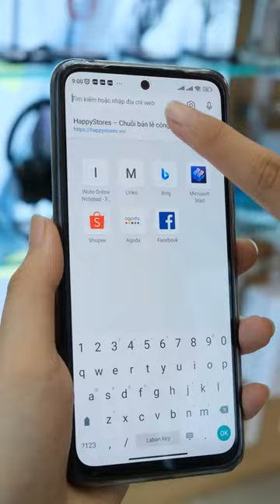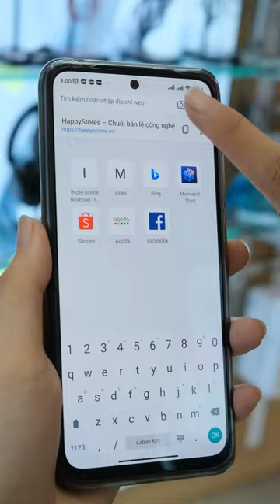Mua tai nghe không dây giá rẻ SONY WI-C100 rinh quà hấp dẫn - Happystores.vn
[TẶNG NGAY] Chuột không dây ELECOM M-DY12DB trị giá 249K
Khi mua tai nghe SONY WI-C100 tại:

* Số lượng có hạn, chỉ áp dụng cho 20 khách hàng đầu tiên
Chiếc tai nghe Bluetooth rẻ nhất của Sony WI-C100 đã có mặt tại cửa hàng chuyên phụ kiện chính hãng Happystores

Không chỉ sở hữu mức giá tốt nhất chỉ 650,000đ mà chiếc tai nghe này còn sở hữu gần như tất cả những tính năng nổi bật nhất trên các dòng tai nghe cao cấp của Sony:
- Có thời lượng pin lên tới 20h phát nhạc. Thời gian sạc đầy 3h. Hỗ trợ sạc nhanh 10 phút bạn có thêm được 60 phút sử dụng.
- Trang bị công nghệ DSEE giúp tại tạo lại âm thanh với chất lượng cao nhất cho người nghe.
- Hiệu chỉnh âm thanh bằng app Sony Headphone connect, giúp bạn có thể chủ động điều chỉnh âm thanh cho bất cứ dòng nhạc nào mà bạn thích
- Khả nẳng kháng bụi chống nước IPX4 có thể thoải mái sử dụng dưới nhiều điều kiện thời tiết khác nhau.
- Các nút bấm vật lý trên tai nghe thuận tiện sử dụng để bật tắt, tăng giảm âm lượng bài nhạc; nhận cuộc gọi mà không cần phải lấy điện thoại
- Bluetooth 5.0 giúp kết nối ổn định và tiết kiệm pin.

Happy Stores là hệ thống cửa hàng bán lẻ các thiết bị điện tử, thiết bị nghe nhìn của các nhãn hàng nổi tiếng như Sony, Elecom, Sennheiser, Zendure, Yamaha... với giá cạnh tranh, quà tặng giá trị.

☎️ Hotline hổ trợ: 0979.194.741